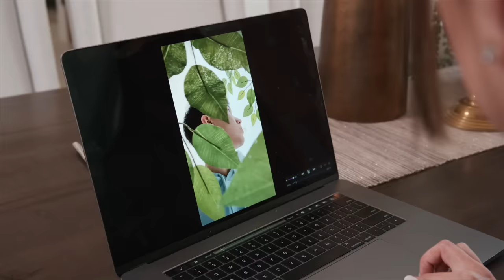We Joined a Content House - Merrell Twins Exposed! ep.12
We decided to create our own content house! And it was... well... watch for yourself!

MORE EPISODES of MERRELL TWINS EXPOSED

 twin my heart comedy merrell twins live sibling challenge
tiktok exposed  twinner tiktoks